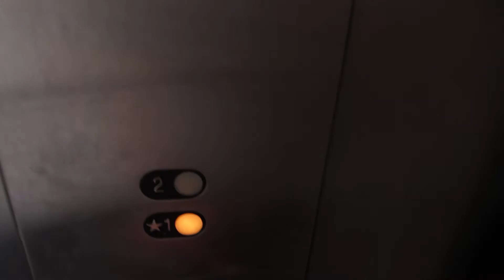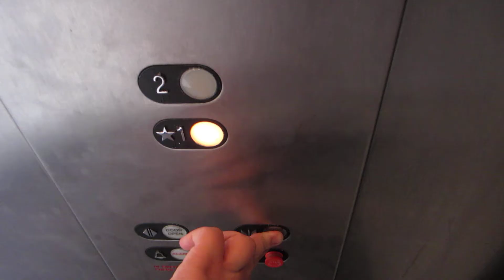(Retake) Hydraulic Schindler/Westinghouse 300A RT Elevator @ 7168 Archibald Ave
Rancho Cucamonga, California.  This elevator ran OK.  This was installed durning the time period that Schindler was still using Westy parts.  This elevator is in the building across the parking lot from IHOP. Nothing to special.  This is a retake.

Also, sorry about the lack of uploads.  My laptop was in the shop and I thought I would be getting it back quickly, but I haven't.  In fact, I'm using a friends computer to upload this.

Original Brand: Schindler/Westinghouse
Model: 300A
Modernized By: N/A
# in Bank: 1
Date Installed: Late 1980's, Early 1990's
Date Modernized: N/a
Motor Type: Hydraulic
Original Fixtures: Westinghouse/Schindler RT
Current Fixtures: Same
Floors Served: 2, 1-2